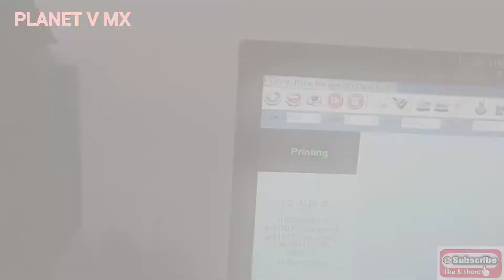Gowes Rileks & All Matic Comunity Sticker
Graftac Laminasi Glosy Print Cutting